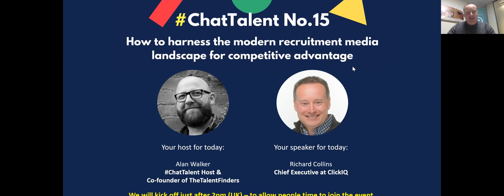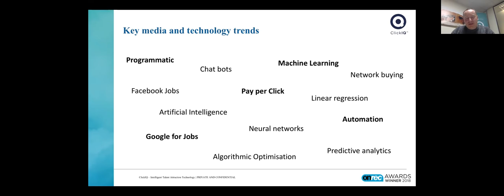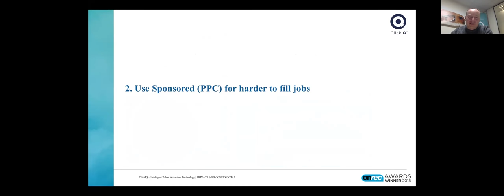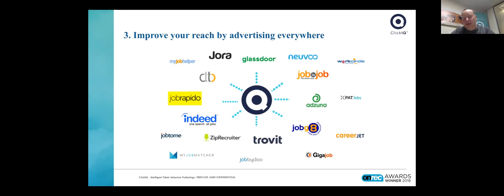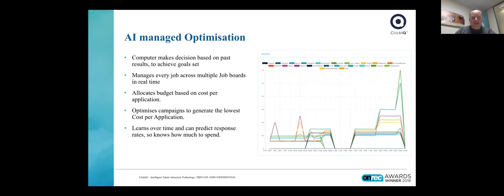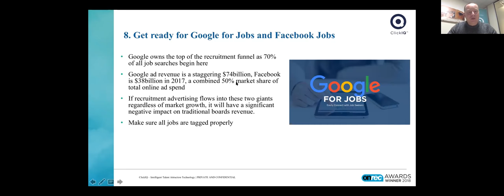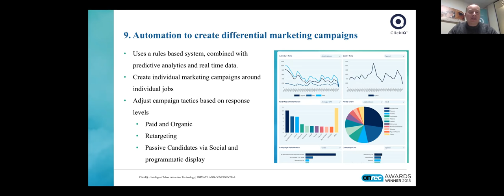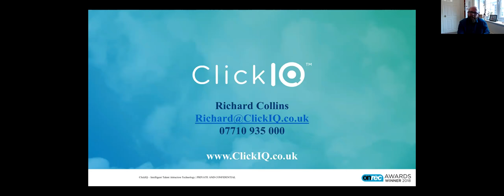How to harness the modern recruitment media landscape for competitive advantage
The recruitment media landscape has changed drastically in the last few years, and that rate of change is here to stay.

As an example, Facebook recently announced - in the last few days - that they are rolling out the ability for candidates to apply for jobs directly on their platform - a potential game-changer for many hiring teams.

Even for experienced recruitment marketers, understanding which levers to pull - and staying current - is difficult.

But it's not impossible - with a bit of help.

In this webinar, we'll be covering 10 different ways you can utilise the modern recruitment media landscape to engage, attract and hire the best talent.

If you have an interest in staying (or becoming) competitive - in what is very much a candidate-driven market - then this webinar is for you.

* Which channels you can utilise for maximum effect
* For which roles to use these channels
* How technology can help you make better marketing choices